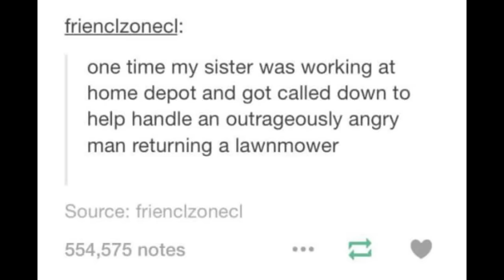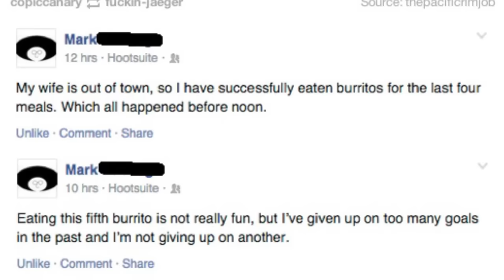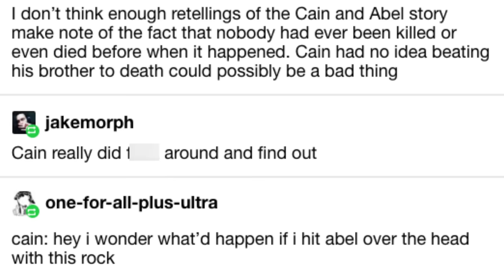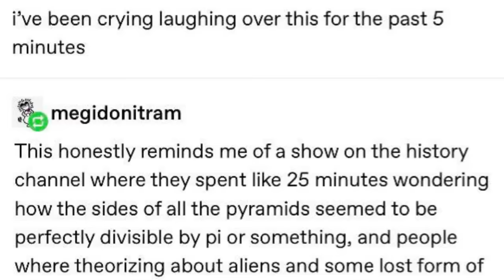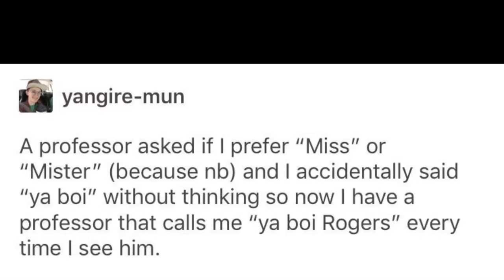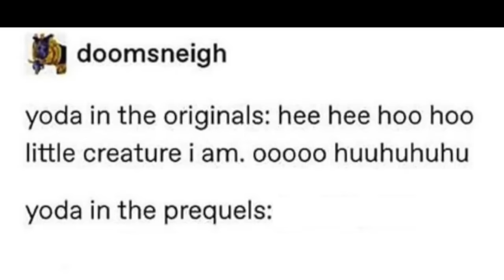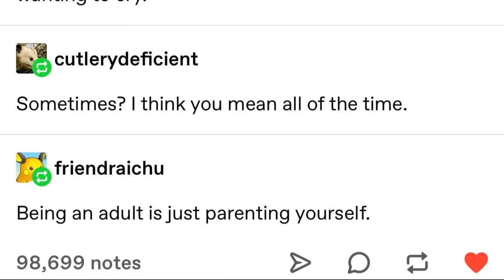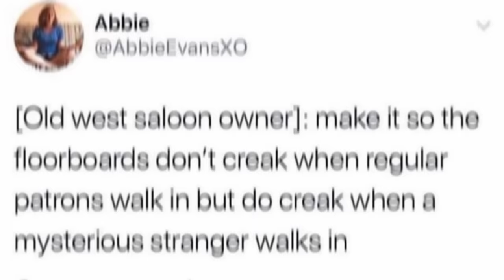r/Tumblr | Tumblring down the rabbit hole at 2am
Insert clever text here.